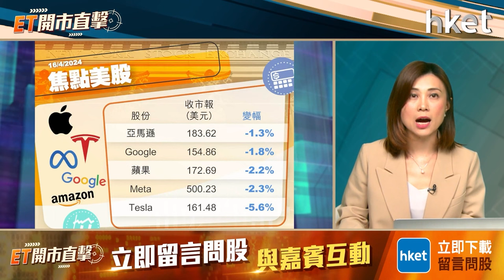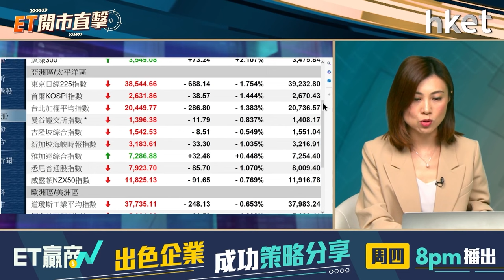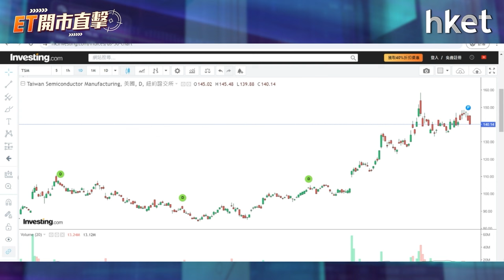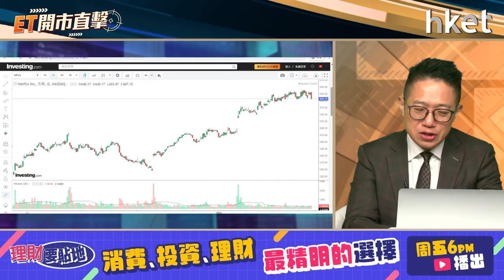【ET開市直擊】新國九條受惠股盤點 TSM、NFLX績前部署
內地上周公布新「國九條」後，迎來新政的首個交昜日，A股3大指數周一早盤呈V型反彈，「中字頭」股全天強勢領漲，白酒、金融、機械、基建等板塊表現搶眼，升幅是否受惠於新「國九條」？憧憬改革及增加分紅下，有關股份現水平可否追入？有沒有其他潛在受惠股可以留意？台積電（TSM.US）周四將公布首季業績，回顧今年至今股價已累升逾35%，近日跟隨芯片股有回吐，業績前仍可吸納嗎？同日將會放榜的Netflix（NFLX.US），回顧上一季訂戶人數大增逾1300萬，業績出乎市場預期。過去兩次公布季績後，股價單日均錄雙位數升幅，股份可否在績前買入？艾德金融董事陳政深（Ryan）今早9時於《ET開市直擊》為你逐一解構。